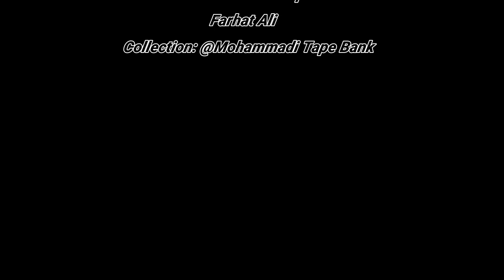Grand Allama Rasheed Turabi(rah) || JASHN e TAJPOSHI HUJJAT (as) || جَشنِ تاج پُوشِی حُجَّتِؑ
JASHN e TAJPOSHI HUJJAT (as) جَشنِ تاج پُوشِی حُجَّتِؑ
Year:1970
Venue: Azah Khana e Zehra Karachi
Courtesy: Sharif Shaban
Presenter: Hadi Askari